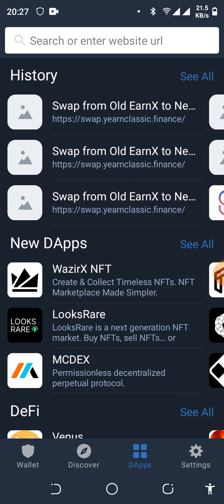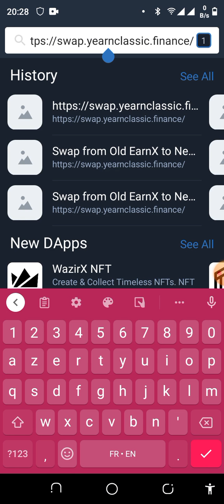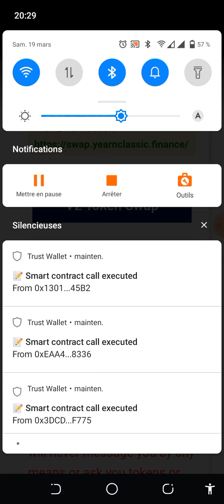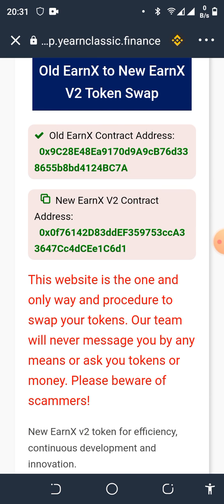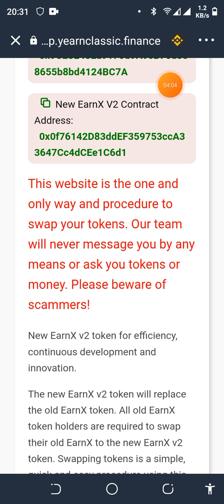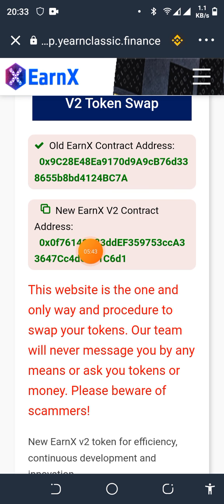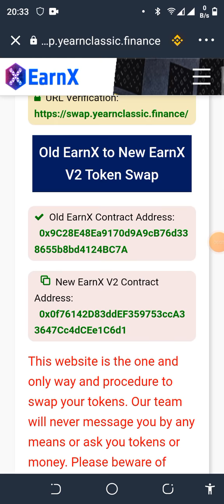COMMENT FAIRE LA MIGRATION DE VOS JETTONS EARNX#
alors voici le lien qui vous permettra de faire la migration#